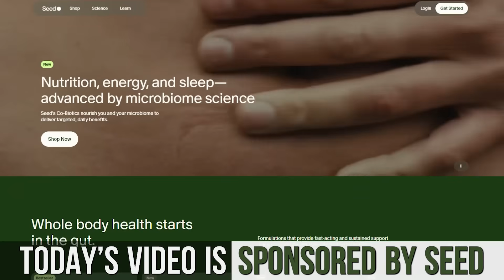The Inflammation Doctor: This Simple Organ Regulates 83% of Our Metabolism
Timestamps ⏱

0:00 - Intro
0:25 - Gut Microbiome & Metabolism
2:02 - Fecal Transplants
3:26 - "Good" vs "Bad" Bacteria for Obesity
4:31 - Metabolic Impact of Butyrate (GLP-1 effects) & Chronic Inflammation
5:54 - Butyrate & Insulin Sensitivity
6:28 - Gut Microbes & Muscle Growth
8:37 - Fat-Burning Effects
9:25 - Microbiome of Athletes vs Non-Athletes
11:14 - Bacteria for Waste Elimination (microplastics & heavy metals)
13:59 - Key Takeaways
18:31 - Where to Find More of Dr. Kassam & SEED